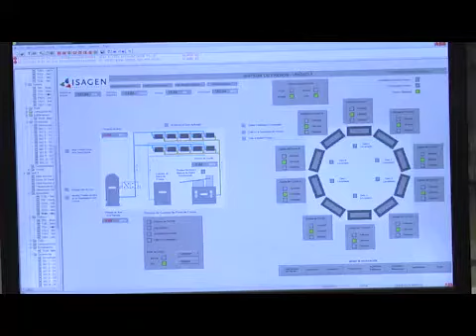Encomunidad No. 106 Feb 2018 - Proyección Central Sogamoso 2018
Al cumplirse tres años desde la puesta en operación de la Central Hidroeléctrica Sogamoso les presentamos los dos principales retos del presente año: confiabilidad energética y compromiso social.